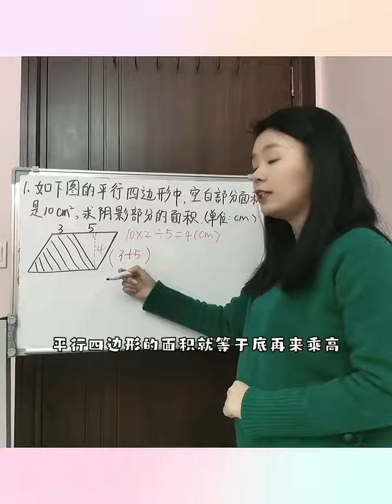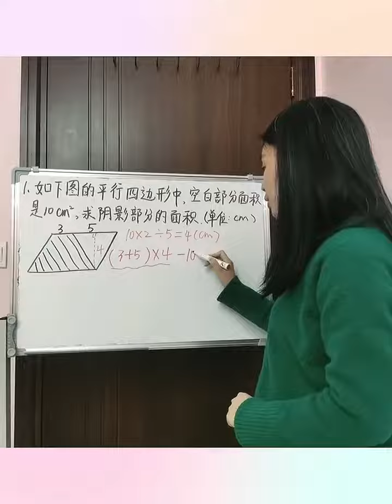五年级上册数学 求阴影部分的面积，一题多解，你学会了吗？数学